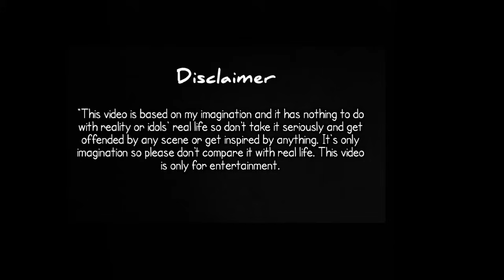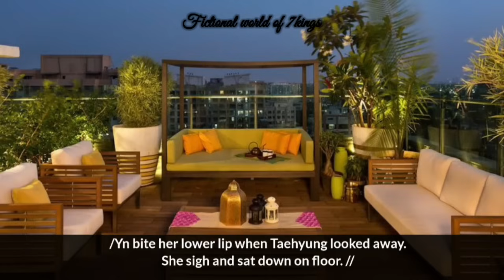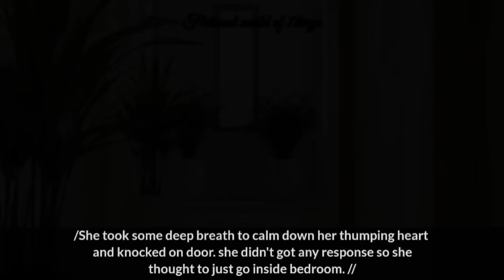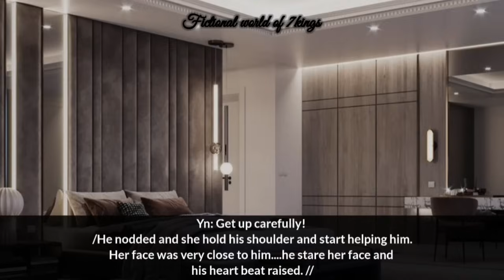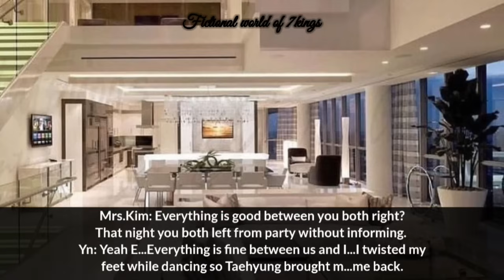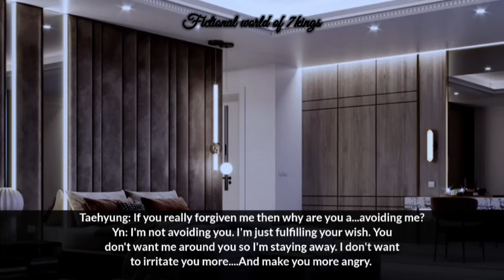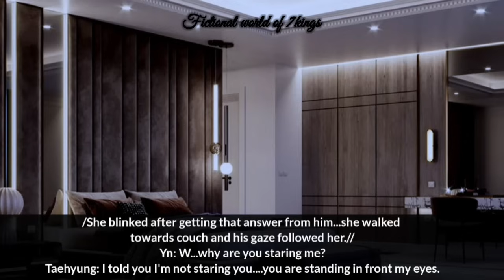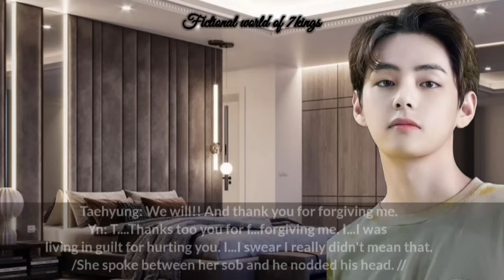Your cold husband kicked you out of car in night and you got harass€d by drunk men(2/2)[Taehyung FF]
This video is based on author's imagination and it  nothing to do with reality or idols' real life.